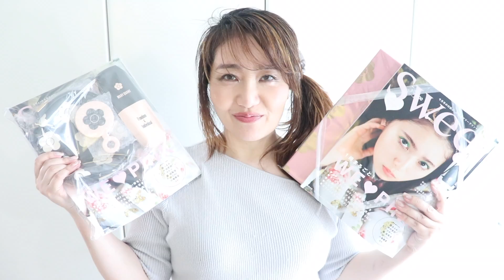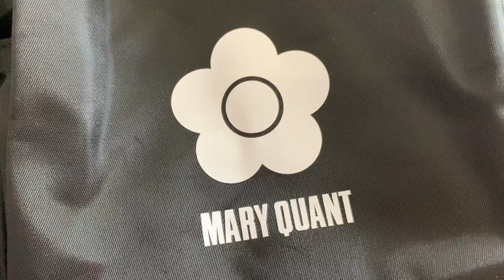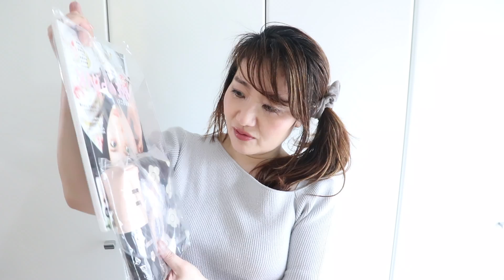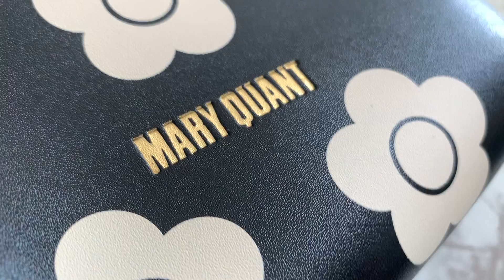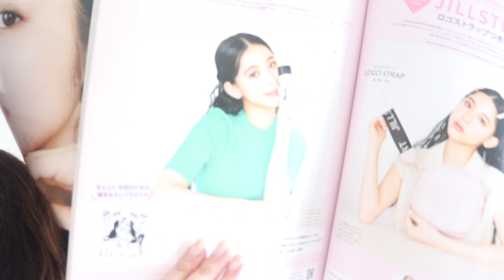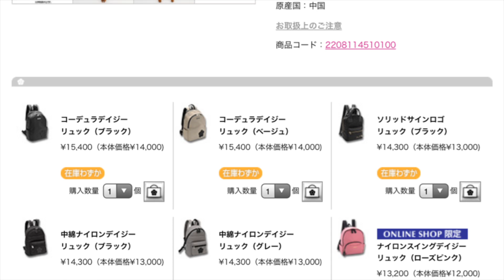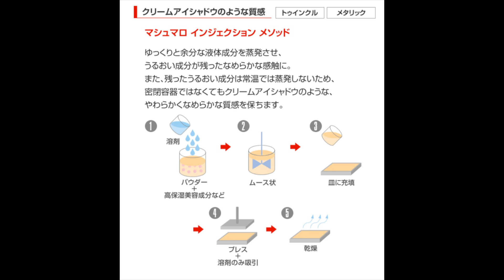お値段以上の雑誌付録❤︎MARY QUANT（マリークヮント）by sweet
🌹Sweet(スウィート) 2020年5月号
¥1,000 リュック
サイズ(約): H25cm×W22cm×D9.5cm

🌹sweet (スウィート) 2020年 5月号増刊
MARYQUANT（マリークヮント）デイジー柄ポーチ＆ミラー＆マルチポーチの3点セット

*⑅୨୧┈┈┈┈୨୧⑅*

*⑅୨୧┈┈┈┈୨୧⑅*